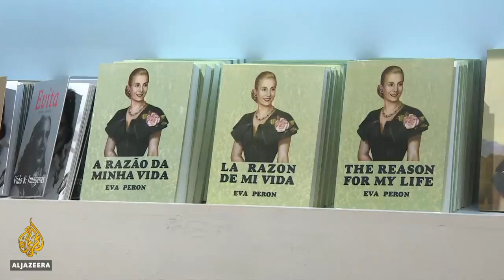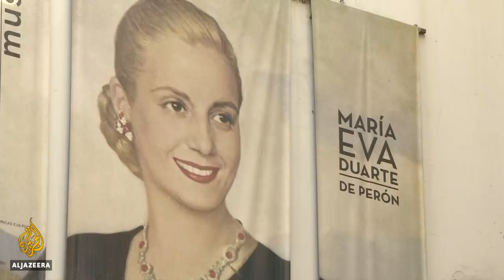🇦🇷 Argentina remembers former first lady Eva Peron | Al Jazeera English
The charismatic former first lady of Argentina, Eva Peron, was born 100 years ago. Many know her as just Evita.
Remembered for being a champion of women's rights and the poor, her memory lives on in musicals, films and art.

Al Jazeera's Daniel Schweimler reports from Buenos Aires on the tributes marking the special occasion.